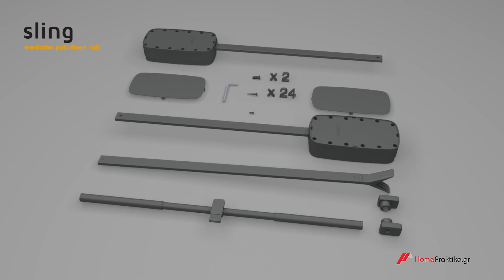Emuca Sling - Ρυθμιζόμενο Ασανσέρ Συρόμενης Ντουλάπας.